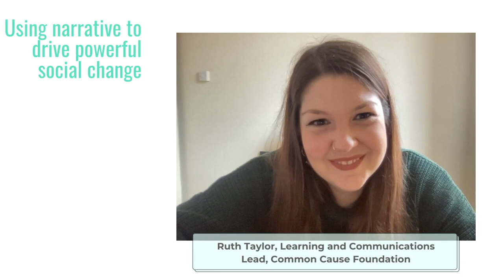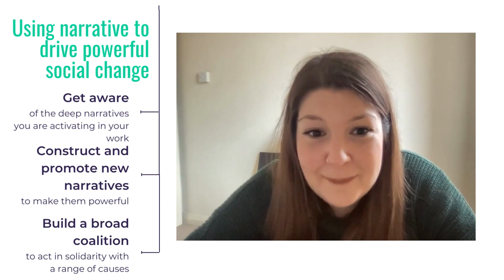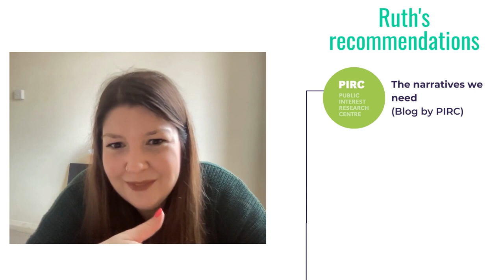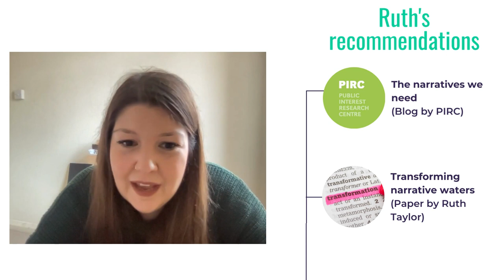How to use deep narratives to drive powerful social change? With Ruth Taylor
Ruth Taylor speaks to our Head of Advocacy and Communications, Victoria Gilbert, about how to use deep narratives to drive powerful social change. Ruth advises organisations on shifting harmful narratives, and works with the Common Cause Foundation, which looks to embed shared cultural values in society to bring about social and environmental change. Ruth is an activist and campaigner, having worked with organisations such as Amnesty International, Child.org and Restless Development.